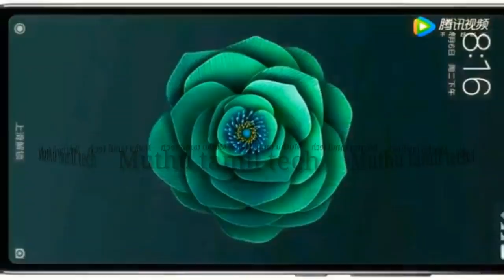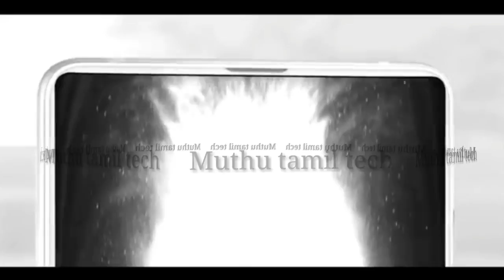Top 5 Best XIAOMI Smartphone in 2018